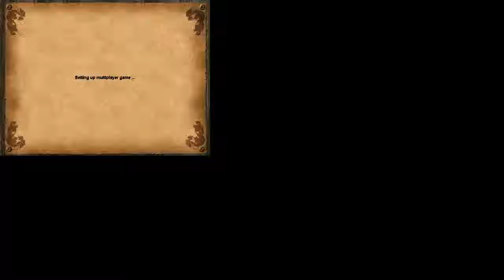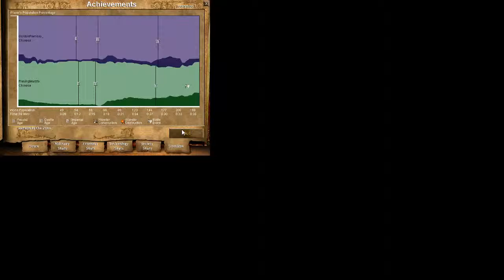Ass_Kickerwa vs Gordon Ramsay Chinese war (Monks vs Arbalest) Arena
1850 game on voobly